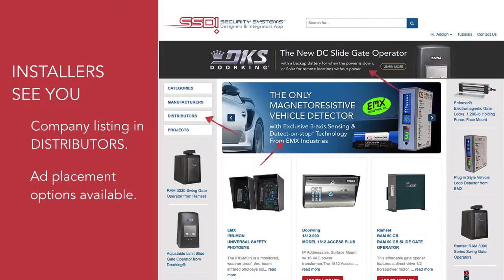SSDI App for Distributors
SSDI App is an Essential Sales & Marketing Channel for Vendors of Security Products. A Complete Proposal & Ordering System for Dealers.